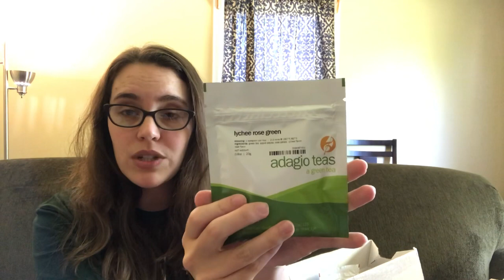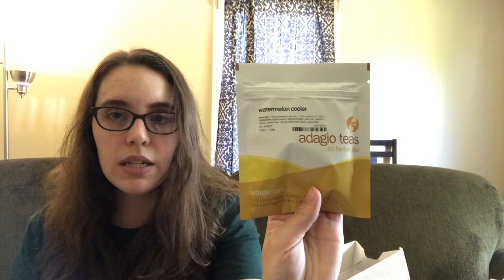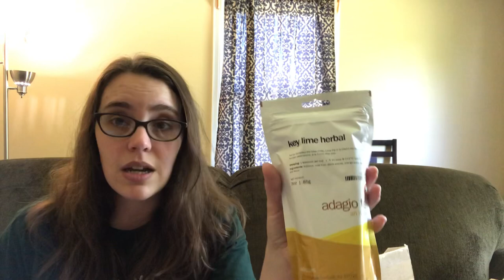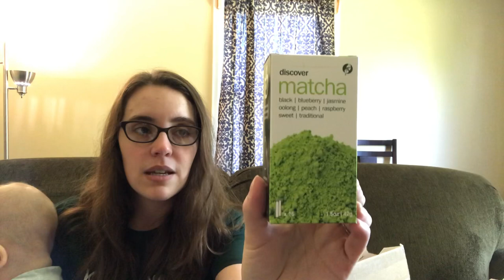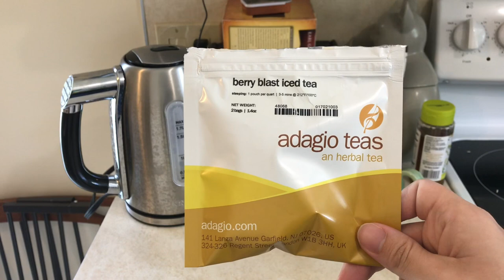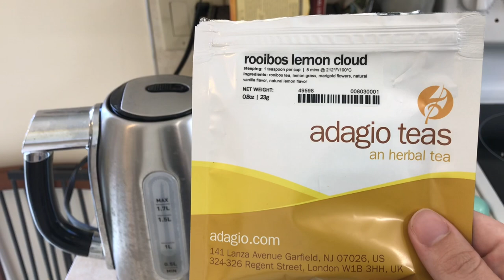Tea I Drink in a Day + a Surprise Adagio Teas Unboxing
After a nearly tealess May, I’m attempting to get back on track by recording the teas I drink in a day. (I’ve been drinking a lot of Rooibos lately.) Plus, the teas I purchased from the Adagio Teas 20th Birthday event showed up a day early, so I included that as well.